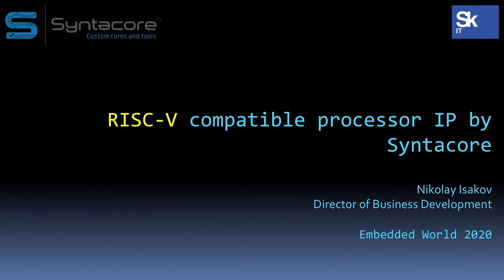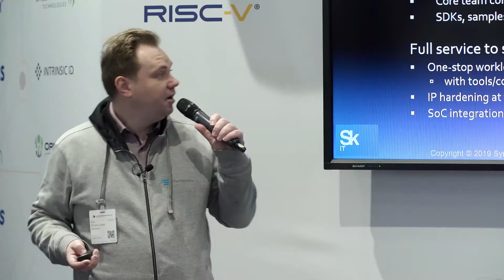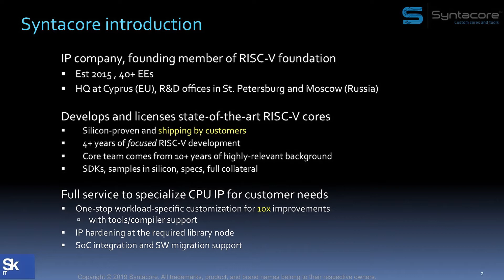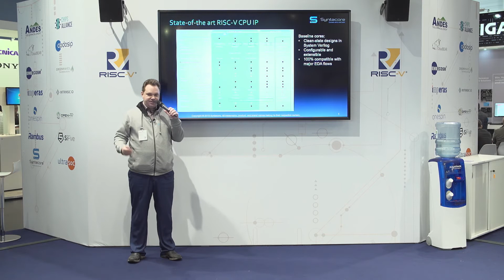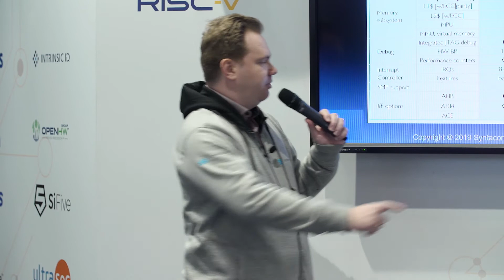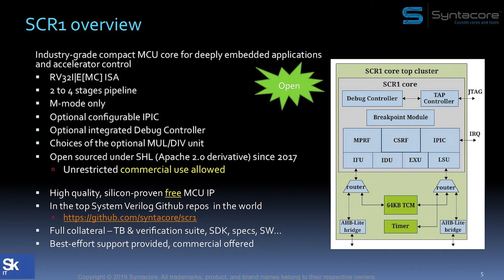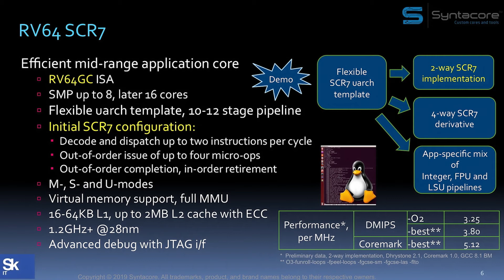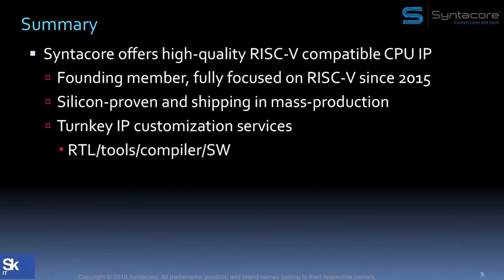RISC-V Booth Presentation at Embedded World 2020: Syntacore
Syntacore presentation in the RISC-V Booth at Embedded World 2020 - Nuremberg, Germany